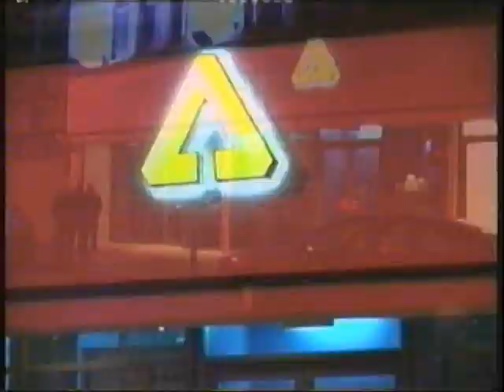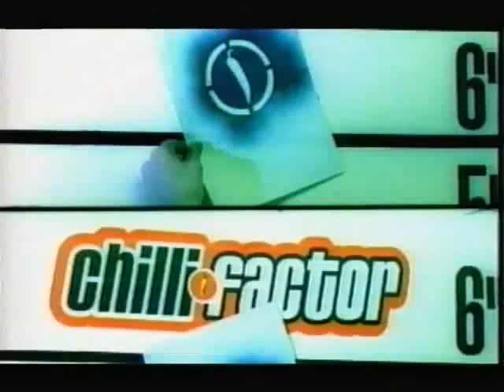Ascension The Club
Just got the full mini documentary (only 3/4 minutes) of the club. Good intentions, great club, good friends and uncle fester